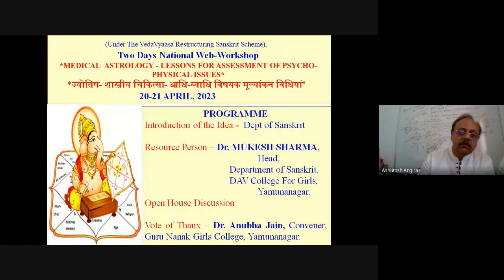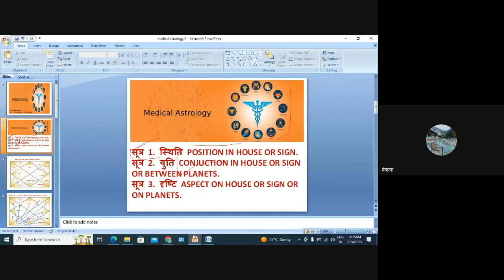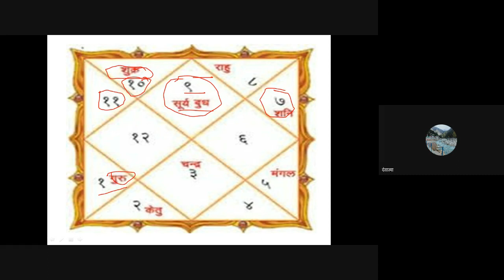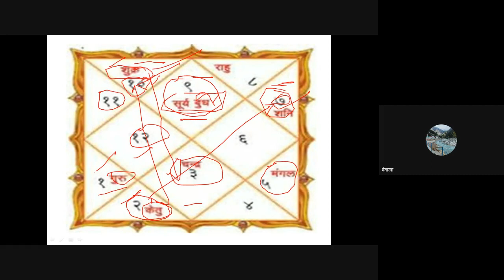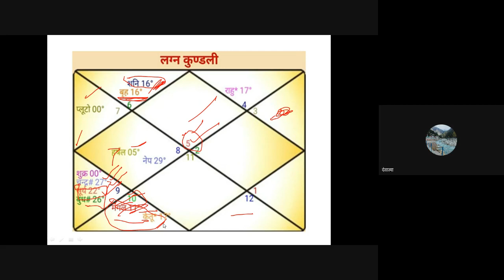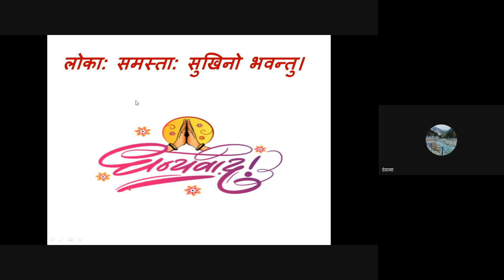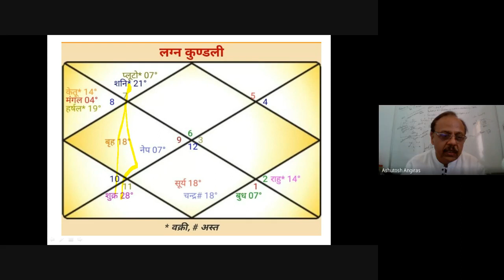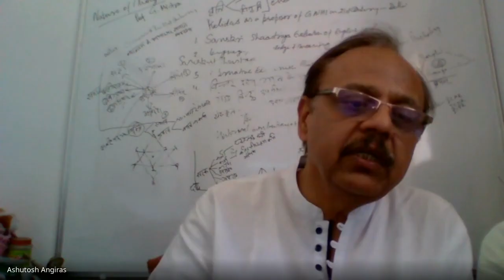MEDICAL ASTROLOGY - LESSONS FOR ASSESSMENT OF PSYCHO-PHYSICAL ISSUES WORKSHOP, PART 2, April, 2023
*Gist of the Upcoming Academic Karma held on 20, 21 April, 2023,